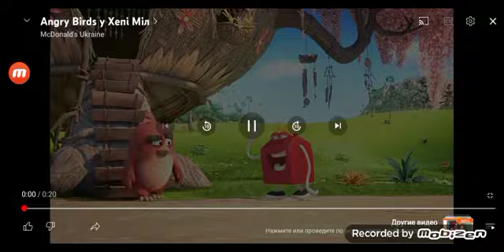McDonald's angry birds to ukraine